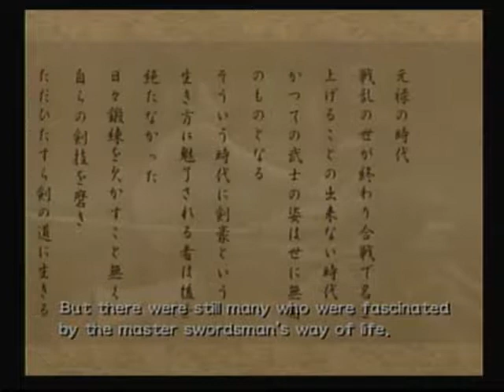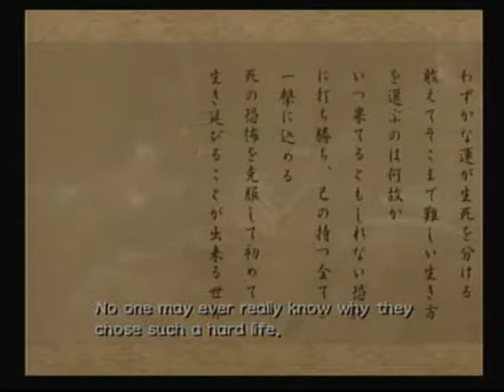Kengo: Master of Bushido (PS2) Gameplay Review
Frustratingly Fun. Difficult controls hinder this games playability, but underneath technical disadvantages, a possible diamond in the rough may be glaring back at you.